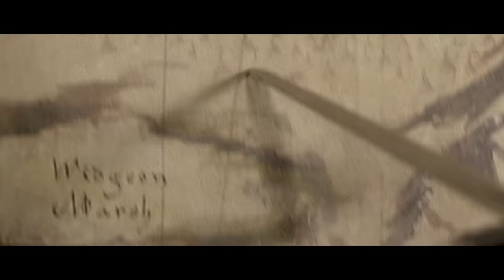Poor Farmer Becomes King After Beating Thousands Of Orcs To Avenge His Son's Death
FILM'S NAME: In th3 N4me 0f th3 King